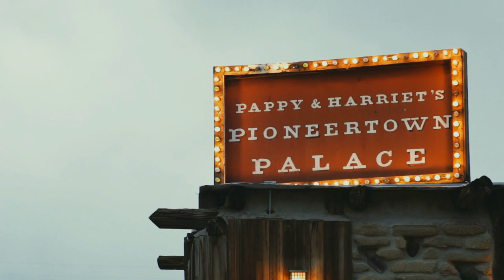Sam Outlaw - Southern California Country Music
Sam Outlaw considers the past and future of country music in Southern California.